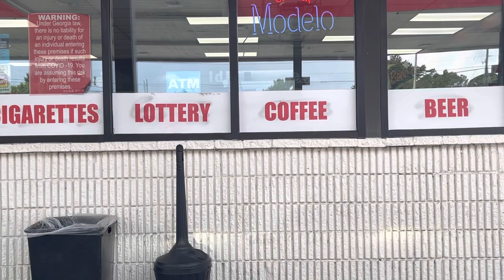Norcross Georgia - Atlanta Suburbs